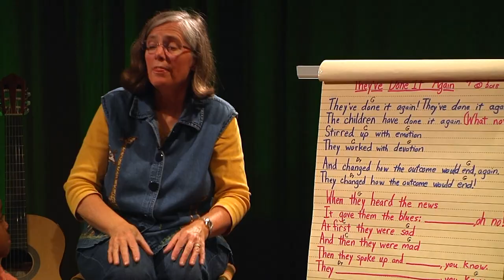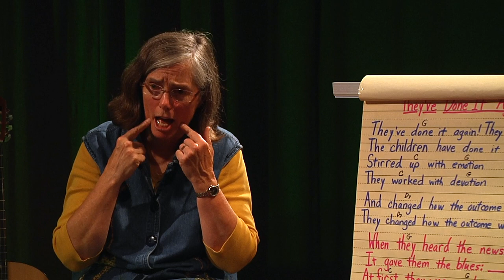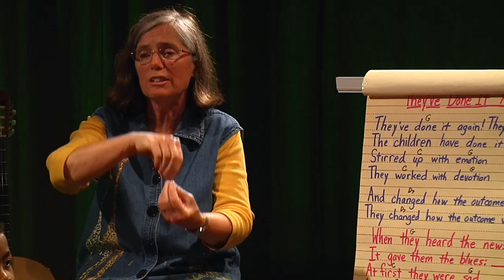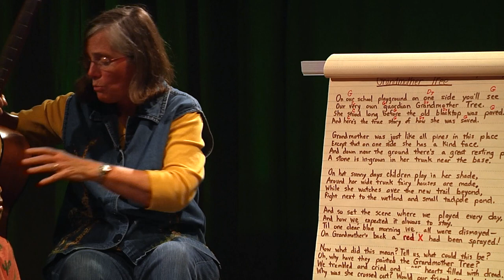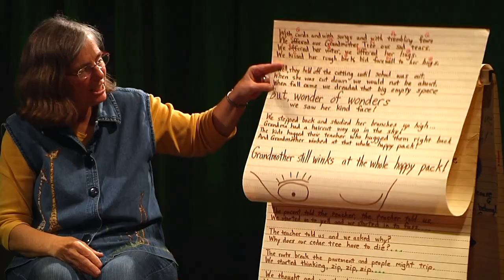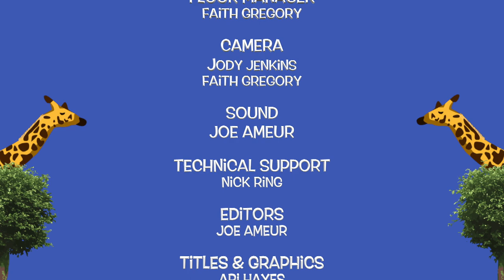The Curious Giraffe Show: Cc is for Courageous Children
In this episode of the Curious Giraffe Show, Dorothy & the Curious Crew explore stories of courageous children who changed their world.